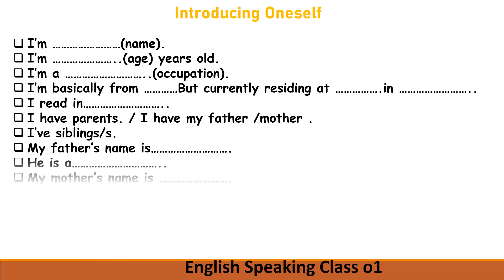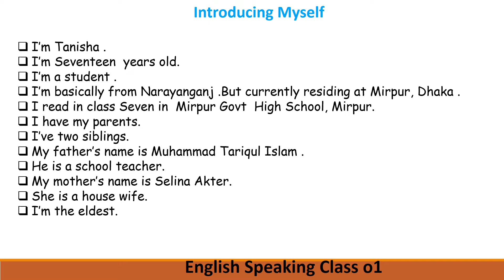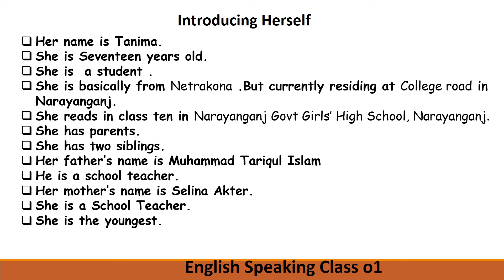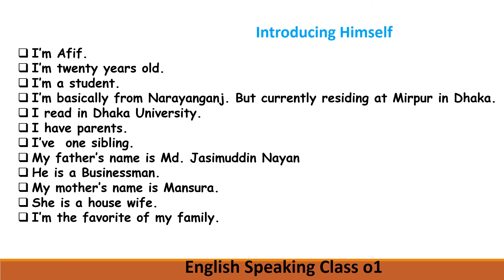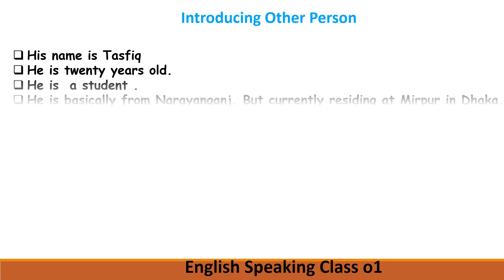Shortcut /Technique of Introducing Oneself for speaking. Follow the framework and make learning fun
In this video I have added a structure/ frame to make sentences to introduce oneself.
                                     Everyone in this world will not last long. Sooner or later everyone has to die. Grow up in mind. This channel is created for students who feel free to learn more in a creative way. I hope it will be creatively modified and modified every day for the need of young learners.